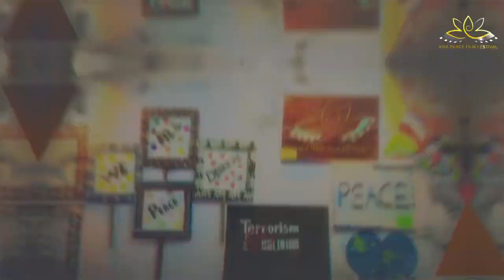APFF Art Exhibition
Asia Peace Film Festival
23-26 February , 2018
Karachi Edition ,  Karachi Expo Center
Art Exhibition